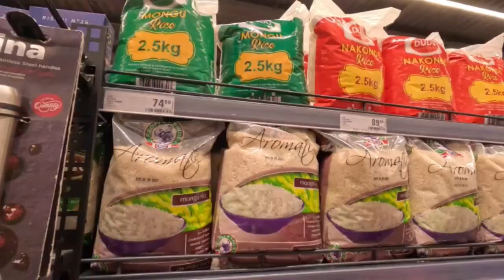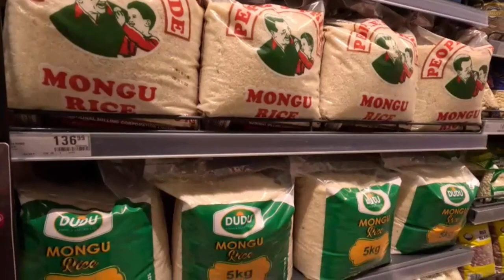アフリカ・ザンビアの食の現場は 右肩上がりの米需要 進む食多様化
首都ルサカの庶民の台所であるチレンジェ市場。「ミルミル」と呼ばれる主食のトウモロコシ粉や豆類とともに、米が山盛りで売られていた。「これは高品質のナコンデ米よ」。売り子のミカ・ナムフクェさんは・・・（右肩上がりの米需要　経済成長　進む食多様化　ザンビア食料安保と稲作最前線）